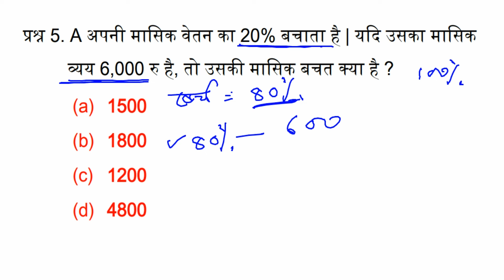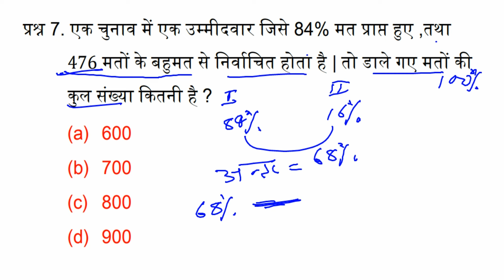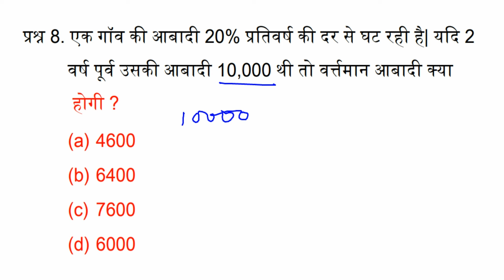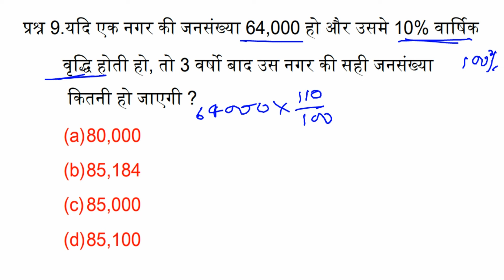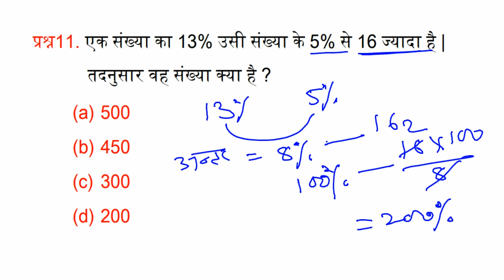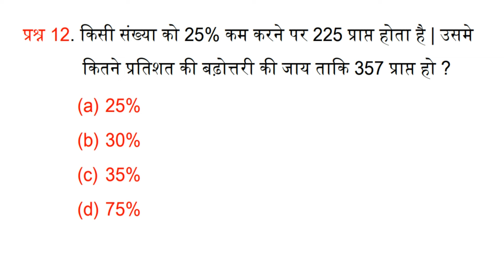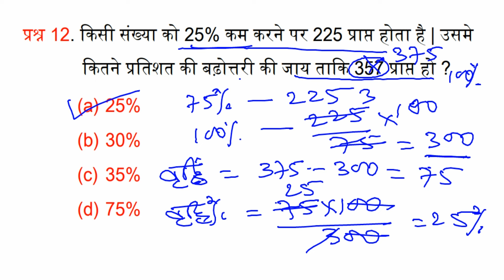Percentage short tricks | mp police | up police | ssc cgl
Teligram link -

alp math
alp previous year math paper
rrb math
rpf math

Army AgniVeer

Jssc
upsssc MATH

SSB constable
SSB

bpsc

bsf tradesmanMATH
Paramedical
math

bpsc
jpsc

labh hani maths in hindissc cgl maths classes

percentage
percentage questions
math class percentage

percentage mp police
percentage math
math percentage
math railway
bihar primary teacher math class
percentage | प्रतिशत | mp polivce | bihar police | alp

crpf math
crpf math classes
math alp